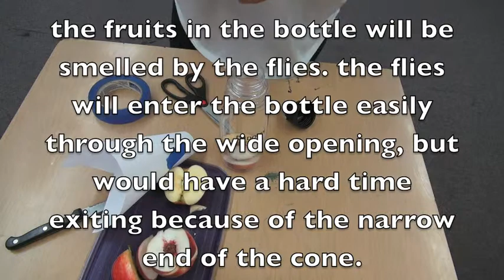Fruit Fly Trap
2014 Summer Tech Trendsetters
Shara Orquiza